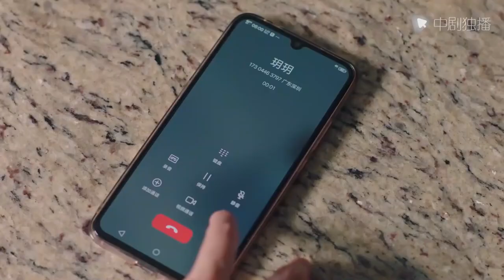The president still loves his ex-wife and wants to make out with her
►Synopsis:
Just how far would you go to stop your mother and work colleagues from interfering in your private life? Ye Xiao Bai (Chen Du Ling) decides to find out!

While working on a tense and work-intensive business project with her boss Guan Yi He (Hawick Lau), she ends up falling in love. He too has developed feelings for her.

But this love affair will be anything but straightforward. Not only does Ye Xiao Bai have a meddling mother to throw off the scent, but there is also another hurdle: Company policy strictly forbids workplace romances.
The duo decides to wed in secret to avoid the heat, and even ties the knot. For a while, things look to be going swimmingly, and they even manage to start a little family. But this is where things get complicated – as keeping a lid on their love now proves to be trickier than ever.

Ye Xiao Bai is determined to have the lot, however: A successful career, a happy family, and a blissful marriage – but have she and her secret husband bitten off more than they can chew?